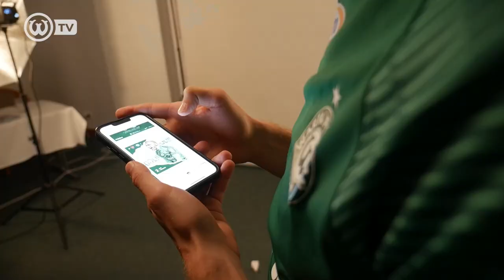JAK TO ROBIŁ TEN HAALAND?! Kulisy sesji przedsezonowej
Tuż przed rozpoczęciem nowego sezonu PKO BP Ekstraklasy miała miejsce sesja zdjęciowa, podczas której wykonano fotografie niezbędne do prezentacji naszych zawodników.